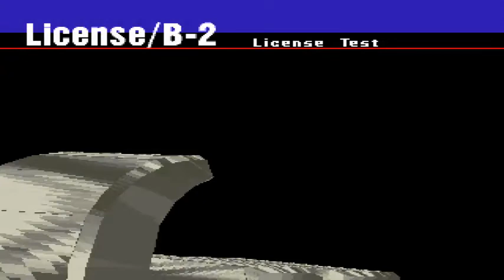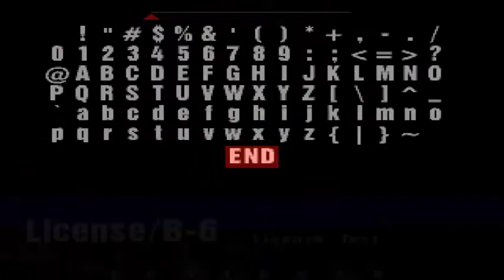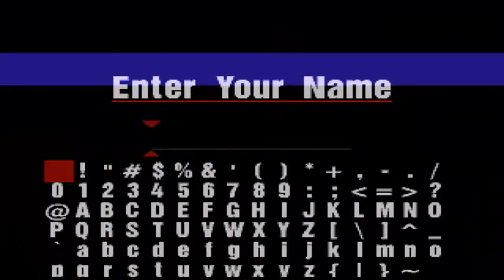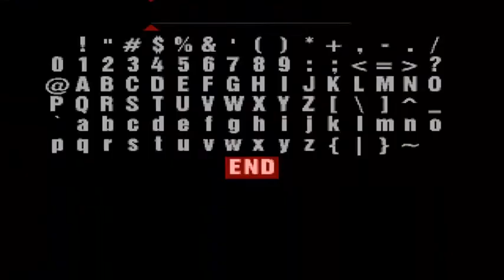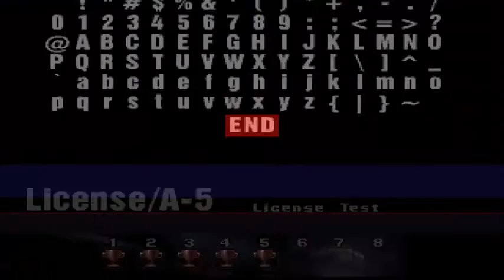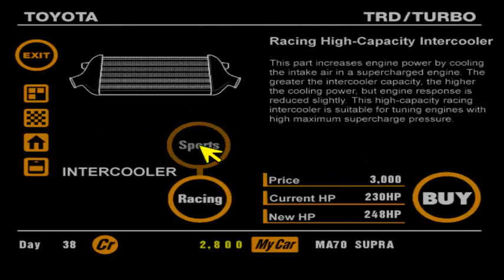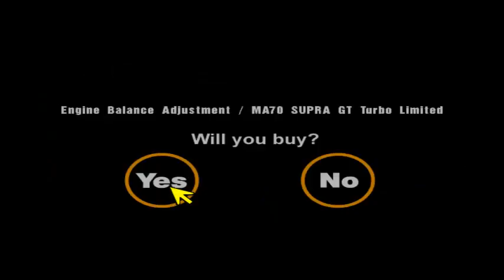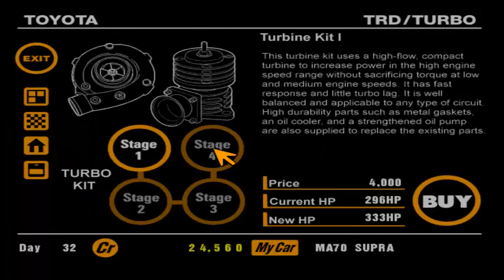GranTurismo CZ Part 1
Vítejte u mého prvního dílu na hru GranTurismo.Omlouvám se za hlasitou hudbu trochu mi nedošlo že to můžu ztišit v nastavení :D ,

 "As Heaven is Wide"   Garbage
 "Scary Monsters (and Super Creeps)"   David Bowie
 "Lose Control"   Ash
 "Chinese Bombs"   Blur
 "Bruise Pristine"   Placebo
 "Shade"   Feeder
 "Industry"   Cubanate
 "Conspiracy (Hexidecimal 7")"   Terrorvision
 "Atom Bomb"   Fluke
 "Wide Open Space"   Mansun
 "Not If You Were the Last Junkie on Earth"   The Dandy Warhols
 "A Film for the Future"   Idlewild
 "Richard III"   Supergrass
 "Whoosh"   Bentley Rhythm Ace
 "Sister Sister (Full Vocal Length)"   Philadelphia Bluntz
 "Resistor (Full Length Version)"   Radiator
 "Skeletal"   Cubanate
 "Sweet 16"   Feeder

 "Autonomy"   Cubanate
 "Everything Must Go (Chemical Brothers Remix)"   Manic Street Preachers
 "High"   TMF 5
 "Industry"   Cubanate
 "Lose Control"   Ash
 "Oxyacetalene"   Cubanate
 "Skeletal"   Cubanate
 "Sweet 16"   Feeder
 "Tangerine"   Feeder
 "Chicken on a Bone"   Feeder
  "Ash-Lose Control (2008 Remastered)" WMG
"Garbage-As Heaven Is Wide" PIAS